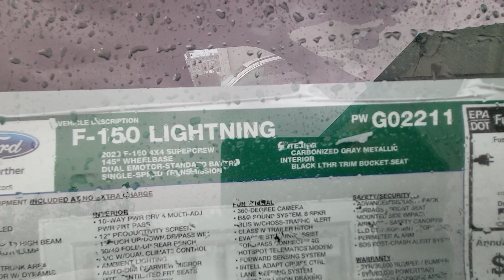Hi Gustabo/2022 F-150 Lightning available here Marin County Ford/Oscar Perez (707)304-4598